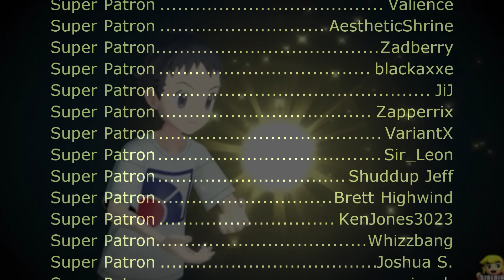Pokémon Legends: Arceus - Battle! Wild and Alpha Pokémon (Nintendo DS Remix)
Composer: Go Ichinose, Hitomi Sato, Hiromitsu Maeba

Video source:
Pokémon Legends Arceus - Full Game Walkthrough + Post Game Content [100% Main Story]-Sirloin